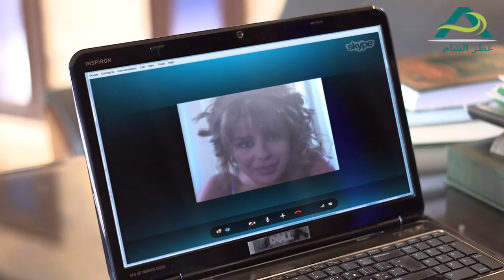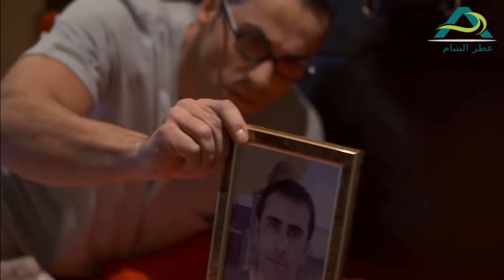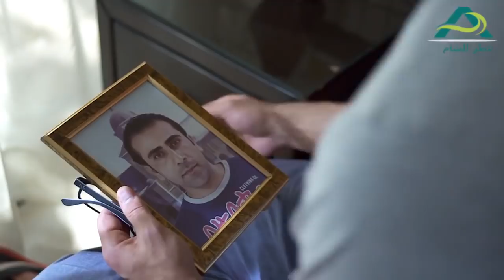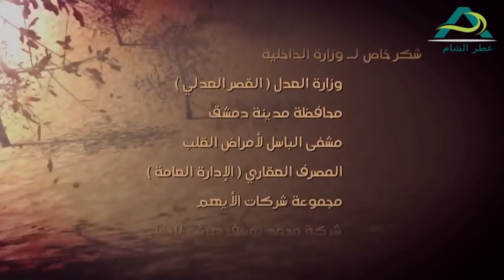مسلسل نساء من هذا الزمان الحلقة 13 الثالثة عشر | هبة نور ـ قمر خلف ـ مهيار خضور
"نساء من هذا الزمان" دراما سورية تتناول هموم ومشاكل المرأة من خلال قصة ثلاث نساء، الأولى طبيبة نفسية، والثانية محامية، أما الثالثة فلم تكمل تعليمها. من خلال قصص هؤلاء النساء يدخل المسلسل إلى تفاصيل تخص حياة المرأة، خائضا، في العالم السري للنساء، ويسلط الضوء على قضايا أنثوية تطرح للمرة الأولى على مستوى الدراما العربية. كما يرصد العمل قضايا الفساد والتلاعب بالأجندة داخل مراكز أطفال الأنابيب، فيما تطل الأزمة السورية المشتعلة، كما يبدو واضحا، حاضرة في خلفية العمل، ويكون لها تأثير في مصير شخصياته. المسلسل قامت بكتابته بثينة عوض، وهو من بطولة: جهاد أسعد، وأيمن رضا، وسعد مينة، ومهيار خضور، ويامن الحجلي، ومحمد الأحمد، ورامز الأسود، وقمر خلف، وهبة نور، وعهد ديب، ورنا كرم، ورهف شقير، وغيرهم من نجوم الدراما السورية المخضرمين والشباب